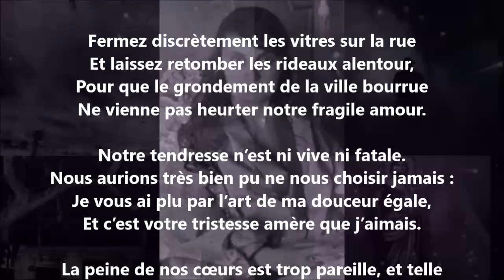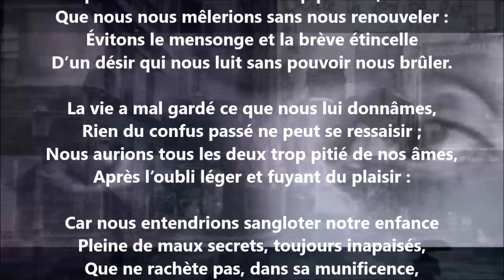Dissuasion - Anna de Noailles lu par Yvon Jean